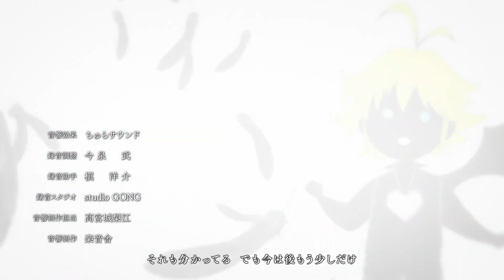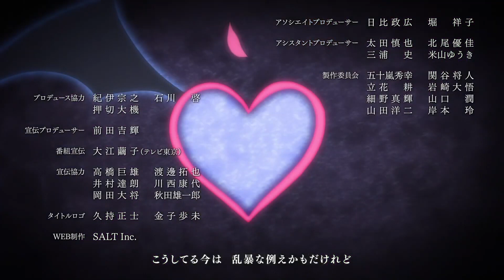七大罪 憤怒的審判-NAMELY(ED2動畫)